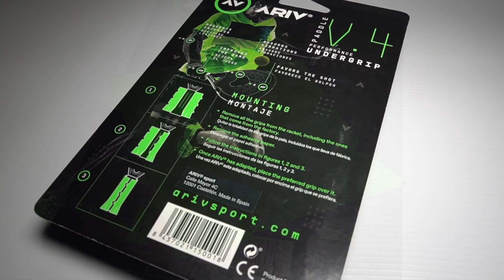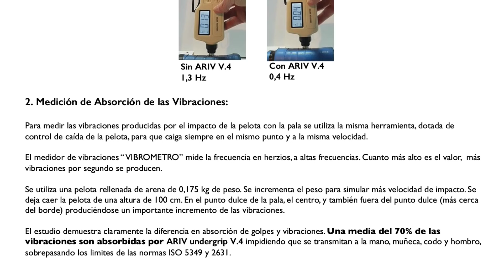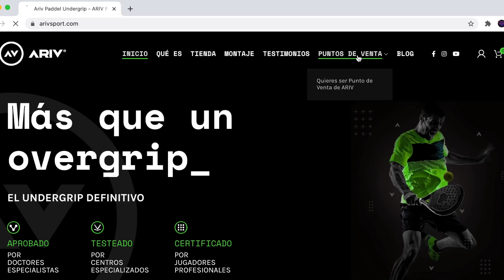😱La SOLUCIÓN DEFINITIVA💥 para NUNCA DEJAR DE JUGAR al PÁDEL🎾🎾🎾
👉Se ACABARON LAS EXCUSAS 🤫, se ACABARON LAS LESIONES 🤕... gracias a esto, NUNCA DEJARÁS DE JUGAR AL PÁDEL😱🎾💪